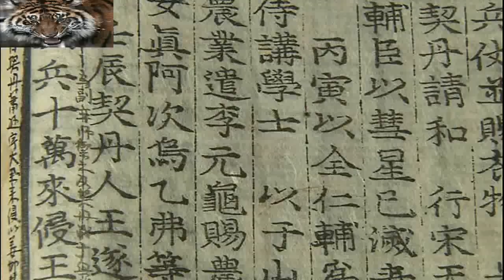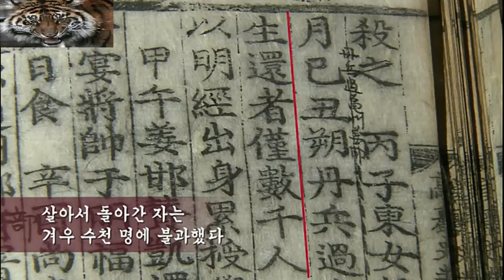거란 80만 대군을 완파한 고려 강감찬 장군의 귀주대첩 (Goryeo-Khitan Wars) (1/11)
The Goryeo--Khitan War were a series of 10th- and 11th-century invasions of Korea's Goryeo Dynasty by the Khitan Liao Dynasty near the present-day border between China and North Korea. It resulted in the defeat of Liao Dynasty.

Goryeo-Khitan relations

On the Korean Peninsula, Silla was succeeded by Goryeo in 918. The Khitan in 926 destroyed Balhae, and many of Balhae's ruling class moved south and joined the newly founded Goryeo Dynasty.
The Khitan took control of 16 Chinese provinces south of the Great Wall for helping the foundation of the short-lived Later Jin Dynasty (936-947), which ruled only a small part of China.
In 922, the Khitan leader Yelü Abaoji sent horses and camels to Goryeo as gifts of friendship. However, when Balhae fell to the Khitan a few years later, King Taejo embraced refugees from Balhae and pursued a policy of northern expansion (possibly enabled by the absence of a fellow Korean kingdom in what was once Goguryeo territory). In 942, the Khitan sent another 50 camels to Goryeo, but this time Taejo refused the gift, exiled the envoy to an island, and had the camels starved to death.
Succeeding Goryeo rulers continued the anti-Khitan policy. Jeongjong raised an army of 300,000 to defend against the Khitan. Gwangjong built fortresses along the northwest, and aggressively developed the military fortifications of present-day Pyongan and Hamgyong provinces.

고려-거란 전쟁은 993년, 1010년, 1019년에 고려와 거란의 요나라 사이에 벌어진 전쟁이다.

배경

고려 건국 당시, 지금의 몽골과 만주지방에는 거란족과 여진족이 유목생활을 하고 있었다. 이 중 거란족은 야율아보기(耶律阿保機)가 여러 부족을 통일한 뒤, 916년 요나라(遼)를 건국하였다. 922년 야율아보기는 고려에 낙타와 말을 보내기도 하였다. 그러나 926년 거란이 발해를 멸망시키자 고려의 태조는 거란에 대한 적대적 태도를 보이며, 북진 정책을 실행하였다. 942년 요 태종이 낙타 50필을 보내자 고려 태조는 사신은 섬으로 유배보내고 낙타는 만부교(萬夫橋)에서 굶겨 죽여버렸다.

이는 북진정책의 일환으로 취해진 것으로 그 뒤에도 계승되어 고려 정종 때에는 광군(光軍) 30만명을 양성하여 거란의 침입을 대비하기도 하였다. 고려는 송나라가 건국한 이후, 송과 화친정책을 실시하였다. 송은 고려와 협력하여 거란을 공격할 뜻을 비췄고, 발해 유민이 압록강가에 세운 정안국(定安國)도 송과 화친하면서 거란을 협공할 움직임을 보였기 때문에 요는 국제적으로 고립되었다. 이에 요의 성종(聖宗)은 986년 정안국을 멸망시킨 다음 991년 위구(威寇), 진화(振化), 내원(來遠) 등의 압록강 유역에 성을 쌓고 고려 침공을 준비하였다.